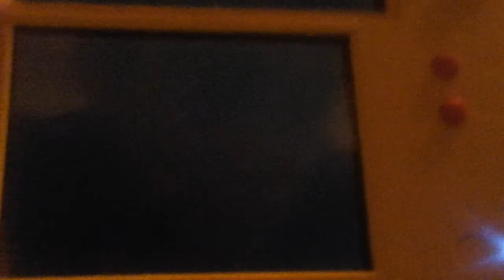Mario vs. Donkey Kong: Mini Land Mayhem - World 2-1 in 19 seconds (Tied WR)